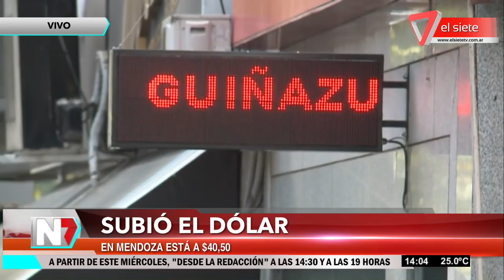Subió el dólar